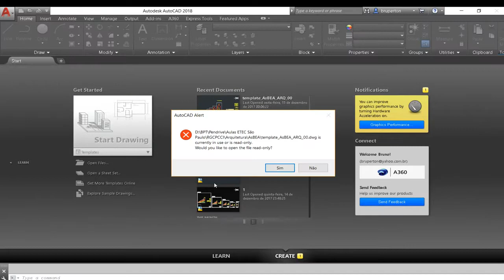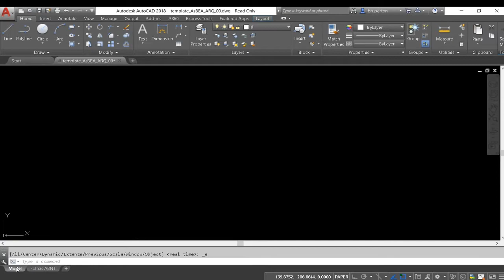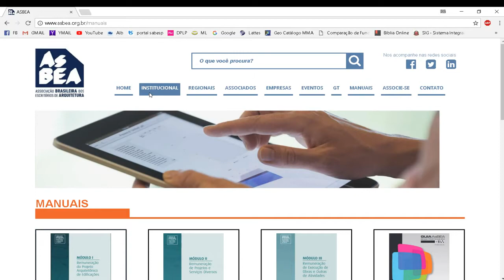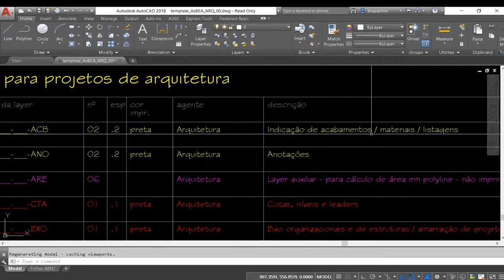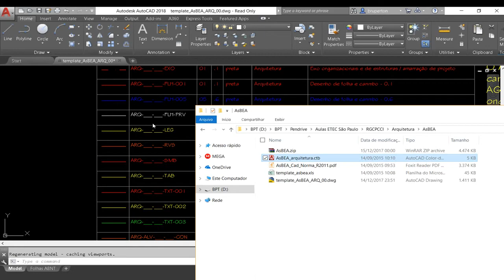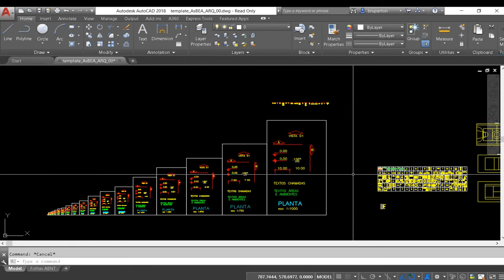Template CAD (Layers + Blocos + Pranchas + Impressão)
Neste vídeo disponibilizo um arquivo com um padrão de layers, biblioteca de móveis, formatos de folhas e arquivo de impressão.
Muito útil para quem precisa fazer um projeto arquitetônico mas tem dificuldade para criar as camadas, achar os blocos e plotar.
Eu mesmo uso esse padrão em meus projetos.

Fonte: Roberta Vendramini e ASBEA.